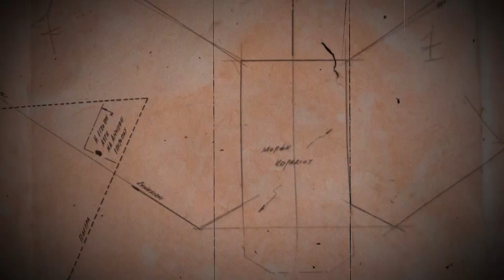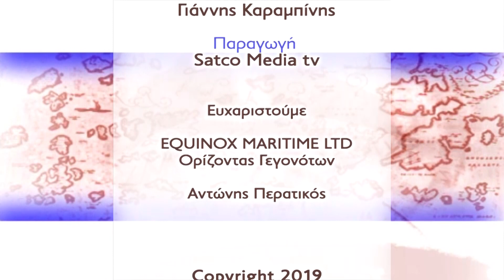AEINAYTES: The past, present and future of traditional boats Pt.1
Η απαξίωση του πολιτισμού μέσα από το σπάσιμο των καϊκιών. Μα είναι η ομορφιά ανεπιθύμητη;
Αυτά τα κομψοτεχνήματα σύμβολα της ναυτοσύνης μας, είναι ελληνικής κατασκευής προϊόντα πλήθους ταρσανάδων που εγκαταλείπονται και αφανίζονται, χειροποίητα από μαστόρους καραβομαραγκούς, που έχουν εναρμονίσει την μοναδική φόρμα των έργων τους με το ελληνικό τοπίο, την ιδιαιτερότητα των θαλασσών μας και την χρηστικότητα. Ίσως η επιτομή του έργου τέχνης.
Λυδία Μαργαρώνη, εικαστικός
Σεπτέμβριος 2018